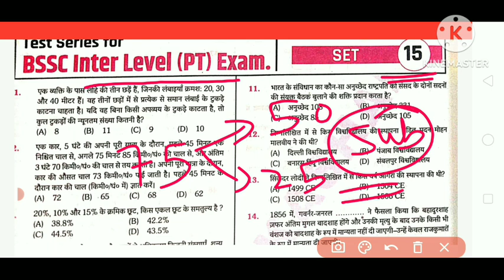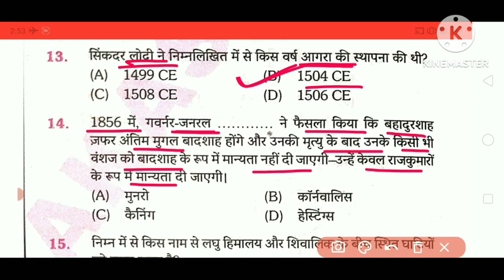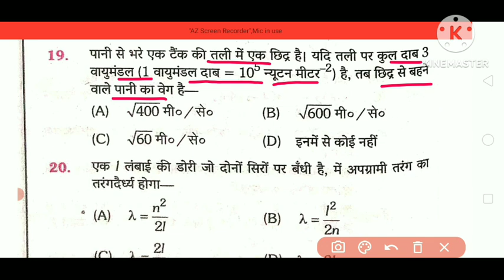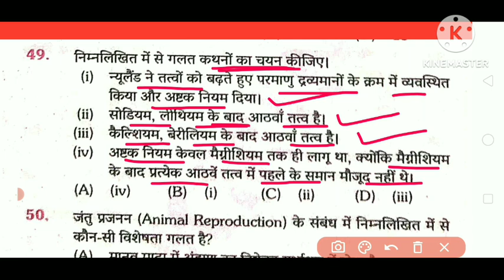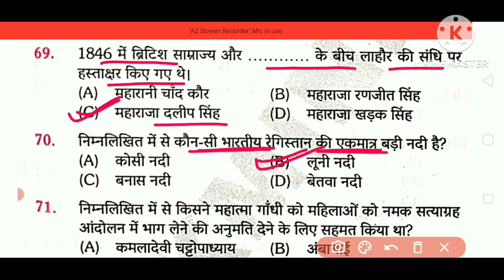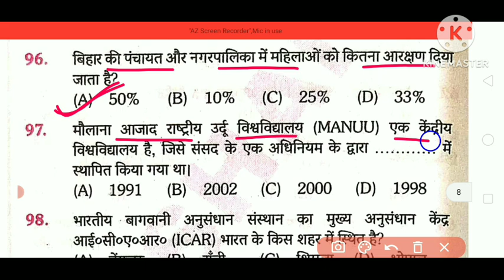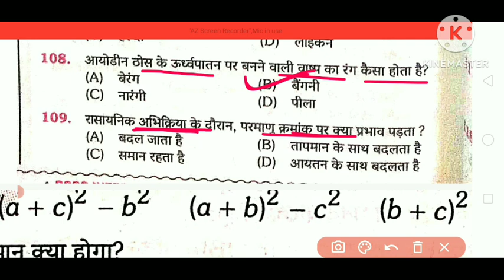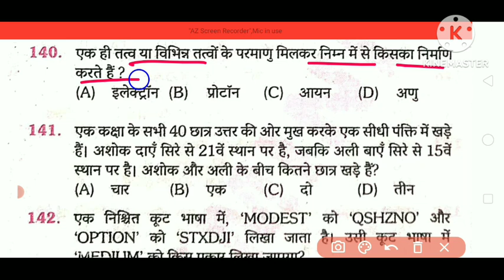BSSC INTER LEVEL EXAM 2024 | MCQ 75 GK GS Question | test series -15 | Bihar ssc 10+2 exam 2024